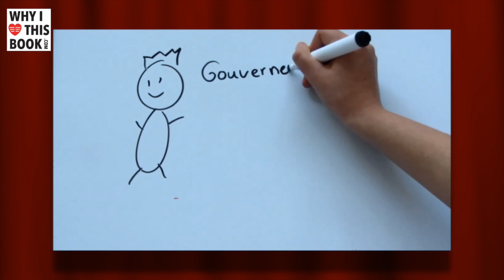Nicole over Overstroomd - Eva Moraal